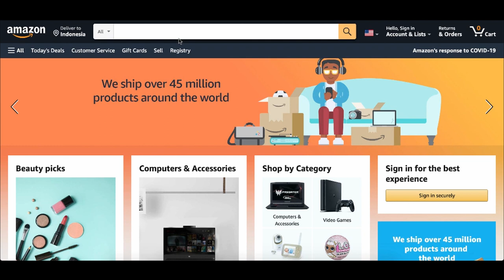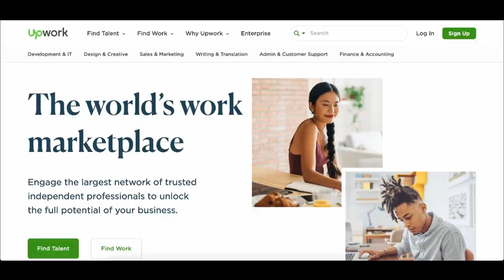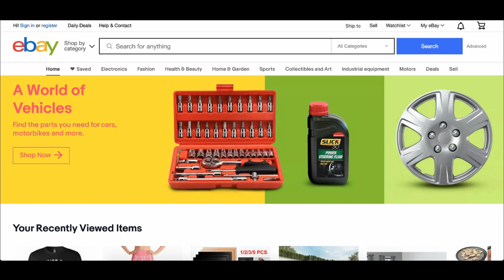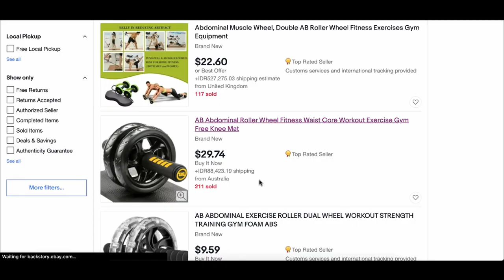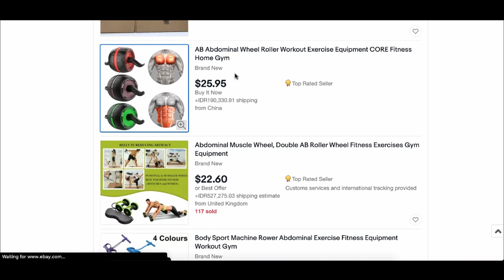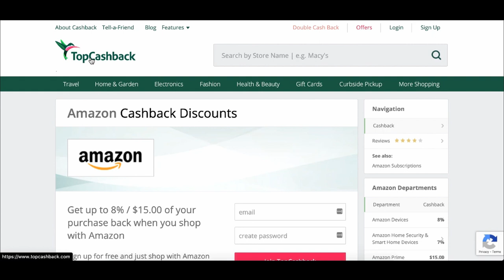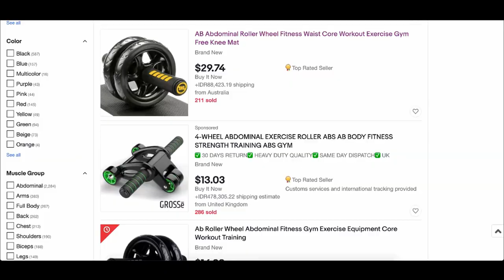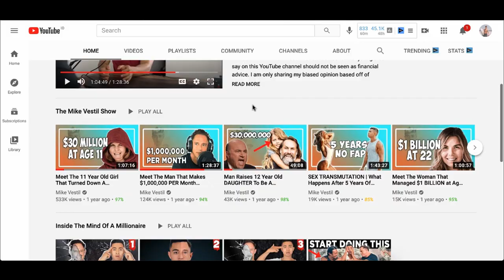How To Make Money Online Dropshipping On Amazon (in 2024)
This is a step by step tutorial on how to make money online dropshipping on amazon as a complete beginner.